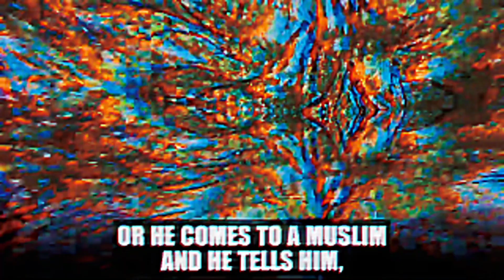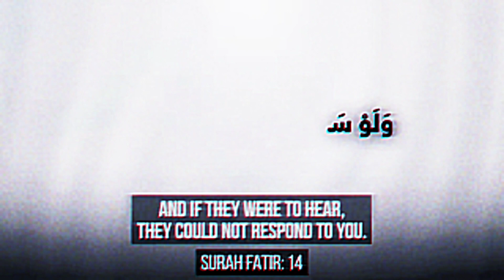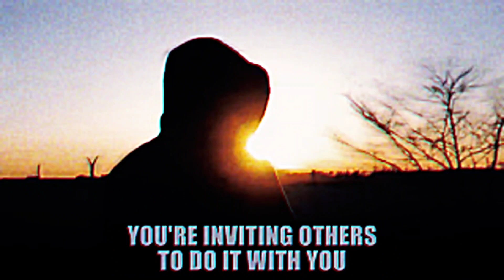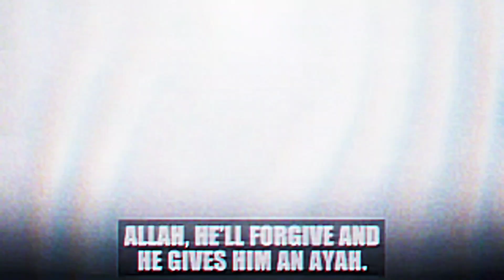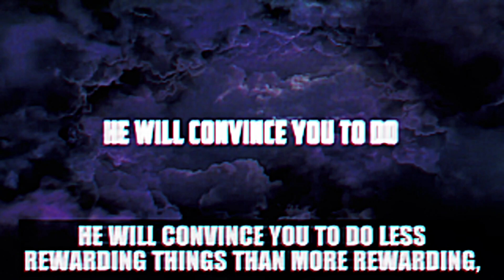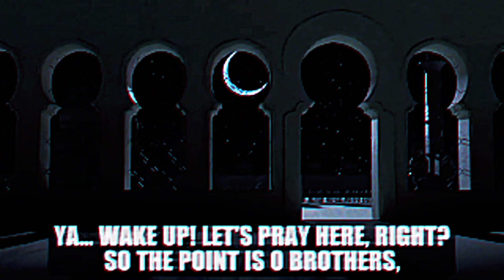WHAT IS SHIRK, HOW IT DAMAGE EMAN..